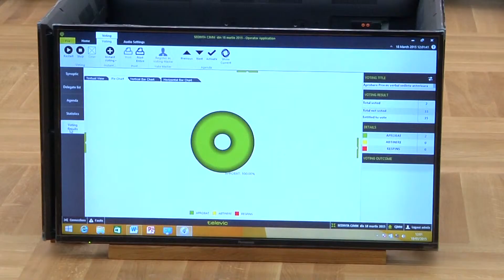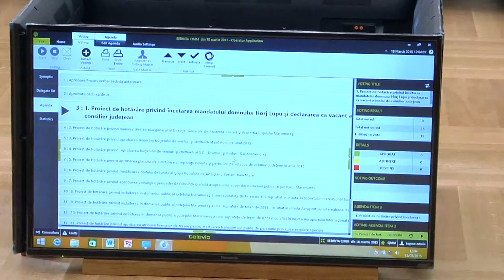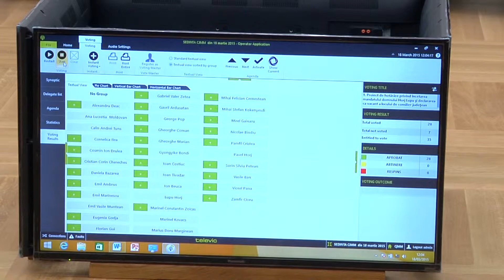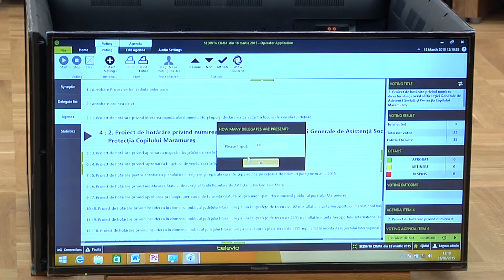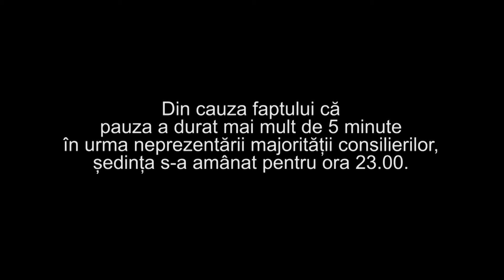Sedinta ordinara a Consiliului Judetean maramures din 18.03.2015